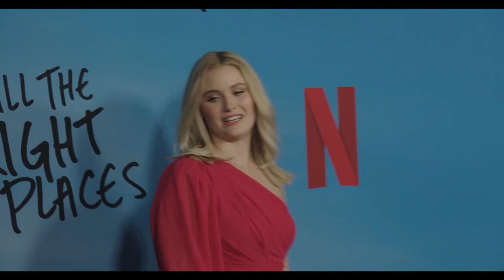Virginia Gardner Interview All The Bright Places Red Carpet Premiere